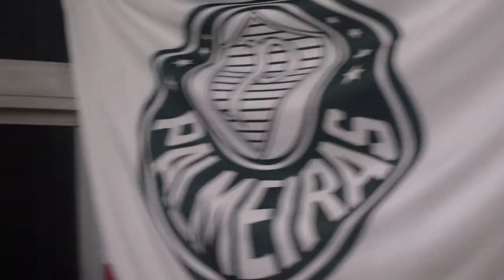REACT FORTALEZA 1 X 0 PALMEIRAS - PERDEMOS!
REACT PALMEIRAS
REACT DO PALMEIRAS
REACT FORTALEZA X PALMEIRAS
Seja membro deste canal e ganhe benefícios: